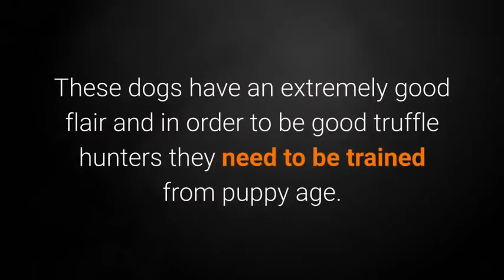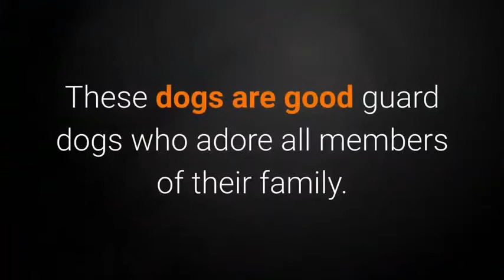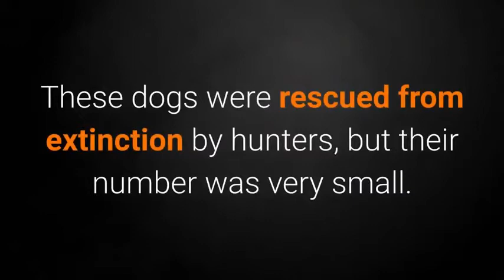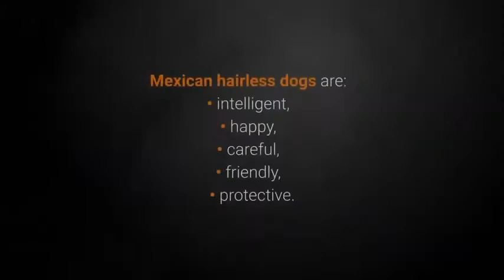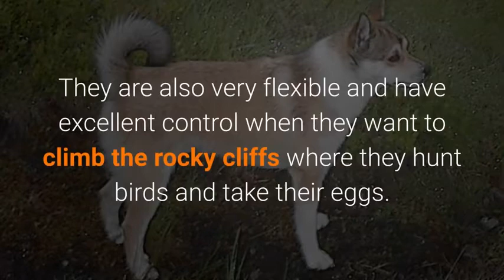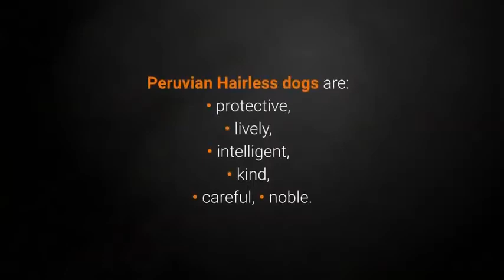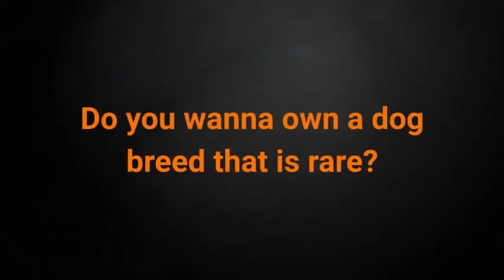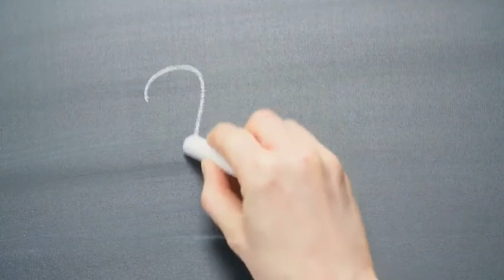🐕 Rarest Dogs Ever – Top 10 Rarest Dogs In The World!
Enjoy this overview of the top 10 rarest dogs in the world!